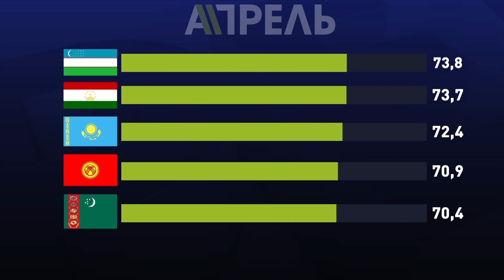Кыргызстандыктар Борбор Азияда эң аз жашаган калк экен \\ 14.02.2019 \\ Апрель ТВ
Борбор Азиядагы өлкөлөрдүн арасында кыргызстандыктардын орточо жашоо узактыгы эң кыска. Мындай изилдөөнү Британиянын «Lancet» медициналык журналы жарыялады.